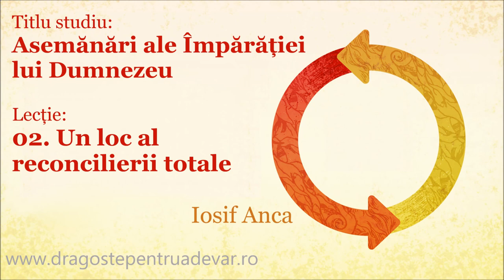Iosif Anca - Un loc al reconcilierii totale (Asemănări ale Împărăției lui Dumnezeu 2/10)